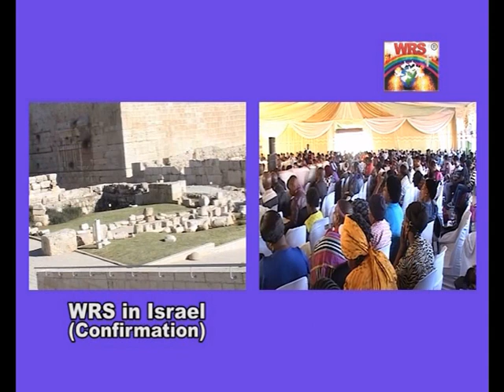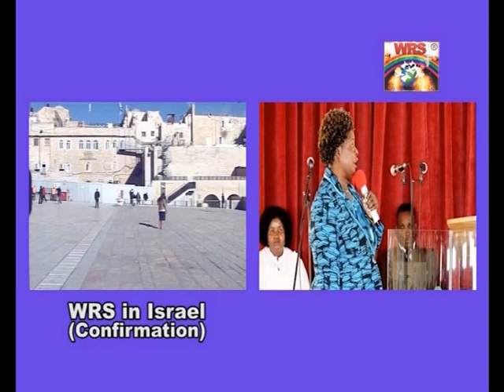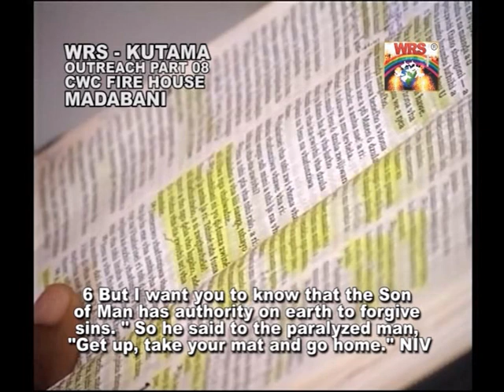Sermon by Pastor Tshifhiwa Irene Titled: God's Love endures forever